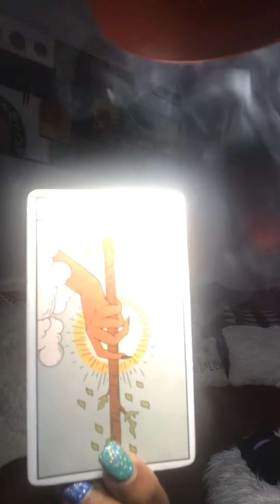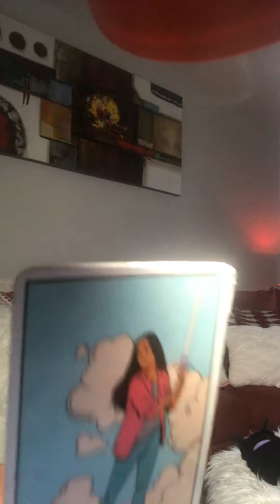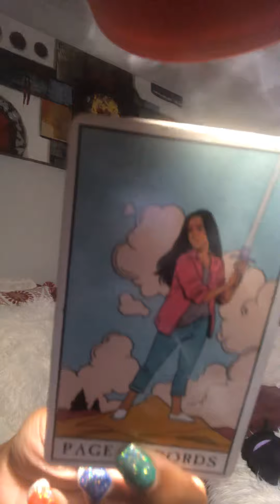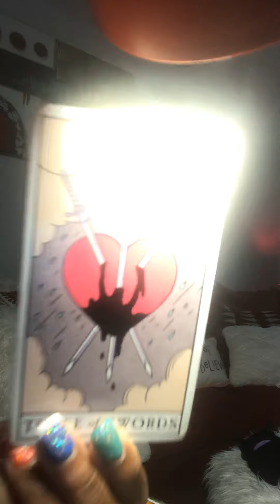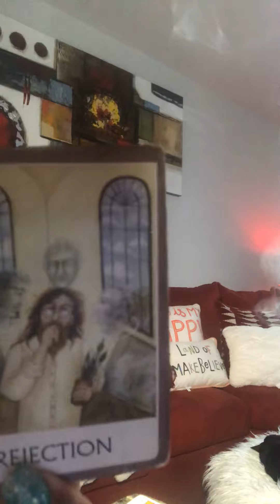Love 📖 reading Rejection vIRGO🤷🏼‍♀️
General reading for 2020